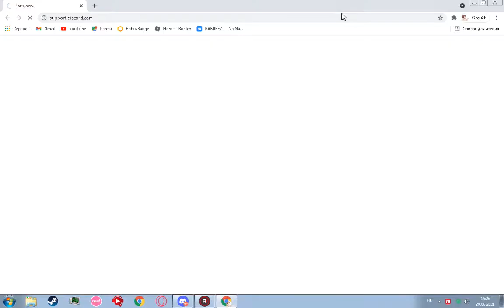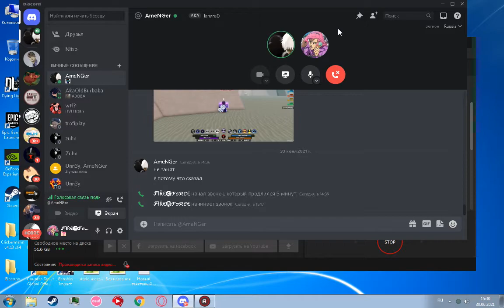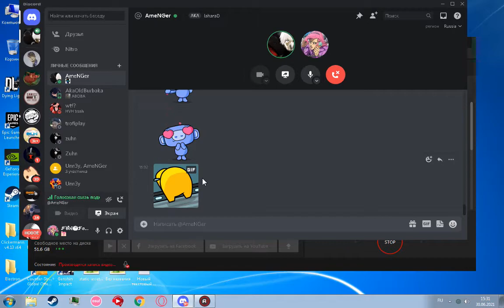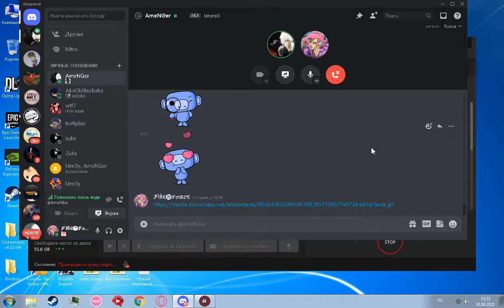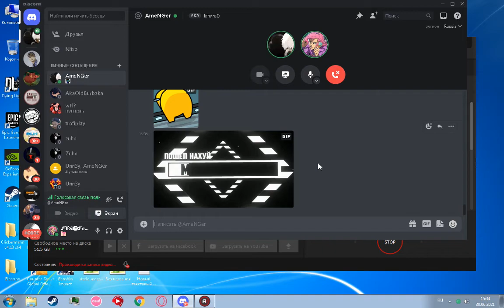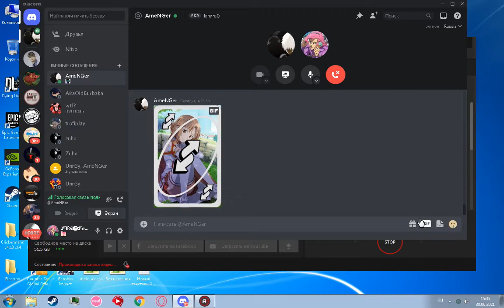два шизика сидят в дс